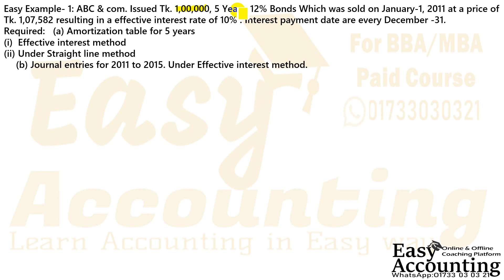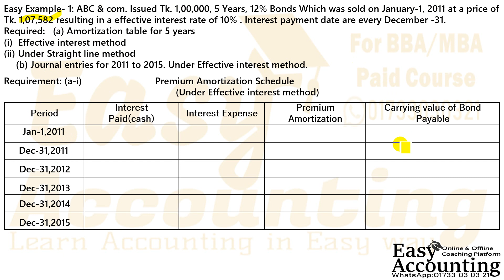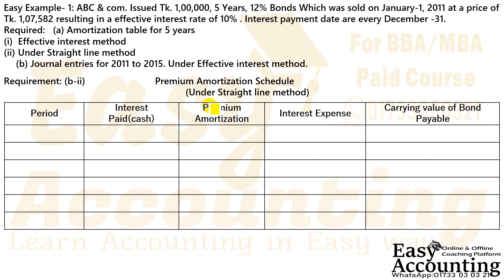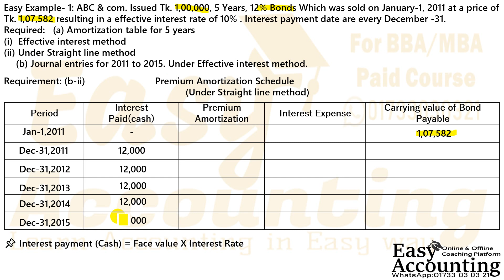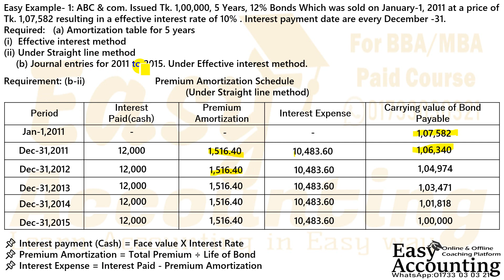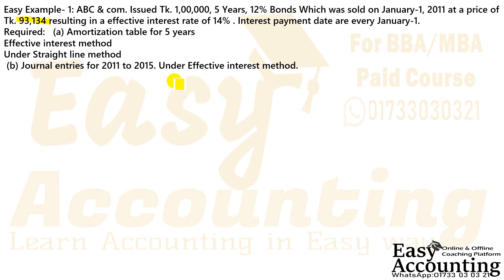Intermediate Accounting // Chapter-5 // Long-Term Liabilities // Premium Amortization schedule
আসসালামু আলাইকুম,
১) আমাদের ক্লাসে সমাধান করা ম্যাথটি বই থেকে খুজে বের করতে হবে বা খাতায় তুলে নিতে হবে।
২) এর পর ক্লাস দেখার সাথে সাথে খাতায় ম্যাথটি তুলে নিতে হবে।
৩) এর পর ক্লাসটি আবার দেখতে হবে।
৪) ক্লাসগুলি চ্যাপ্টার অনুসারে ক্লাসের ক্রমানুসারে দেখতে হবে।
For any enquiry about our Online paid Course: 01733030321 ( WhatsApp)